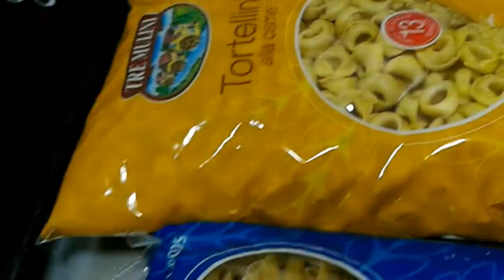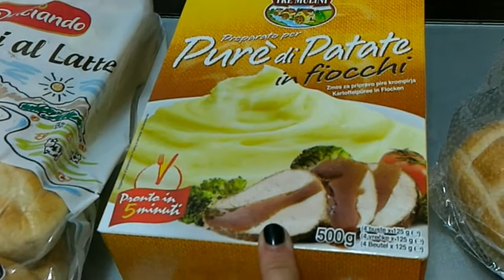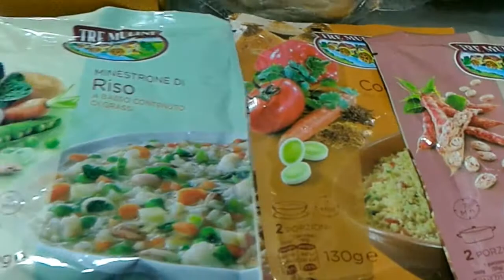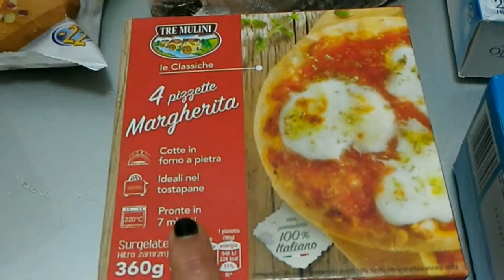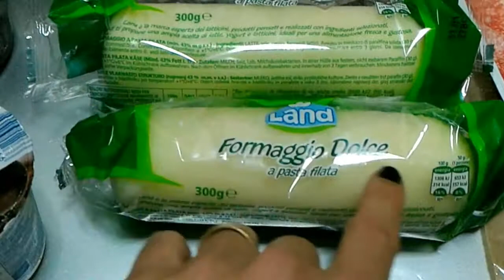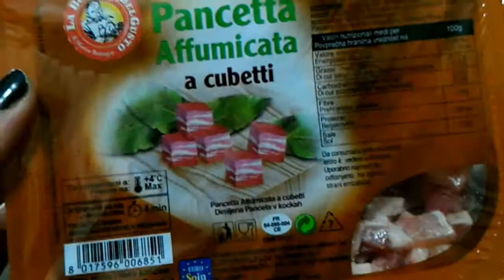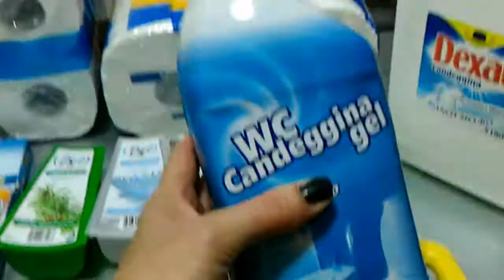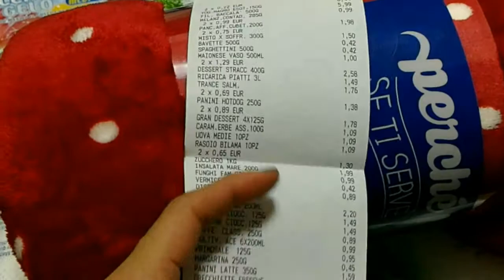Comprinhas de Supermercado 2016